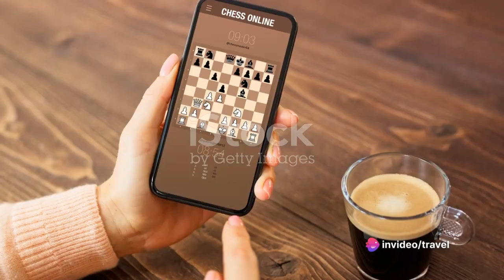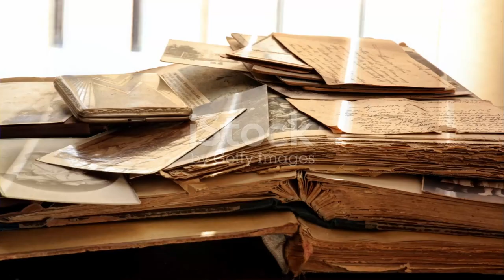The History of Backgammon Board Game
Uncover the fascinating journey of the Backgammon board game in this video. Explore its ancient origins, strategic gameplay, and cultural impact. From Mesopotamia to modern times, trace the evolution of this timeless classic. Discover the intricate blend of skill and chance that makes Backgammon enduringly popular. Ready to roll the dice of history? Dive in now!